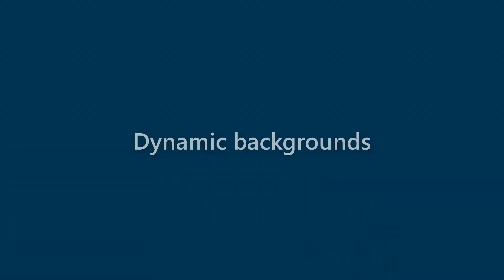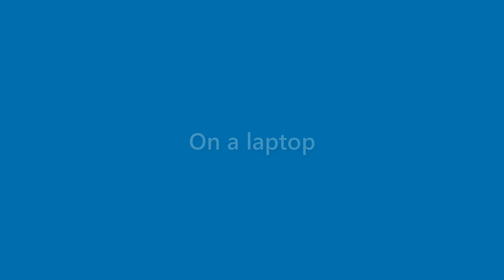Jessie Summers - appearance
Name Look - Jessie Summers - appearance. In this video we present "Jessie Summers" name look and feel in various scenarios.
This video will cover:
How does "Jessie Summers" look as a personal letterhead?
How does "Jessie Summers" look on a business card?
How does "Jessie Summers" look on a computer/laptop screen?
How does "Jessie Summers" look with different background colors?
How does "Jessie Summers" look with various fonts?